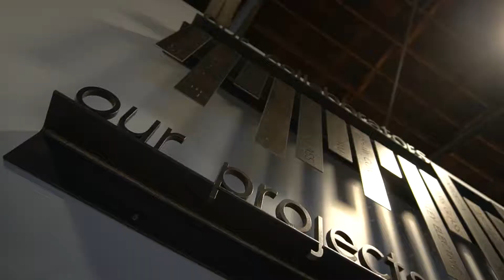SLC EP. II | METHOD STUDIO